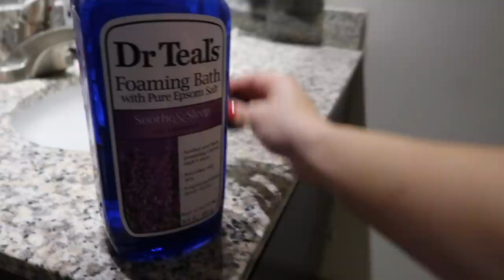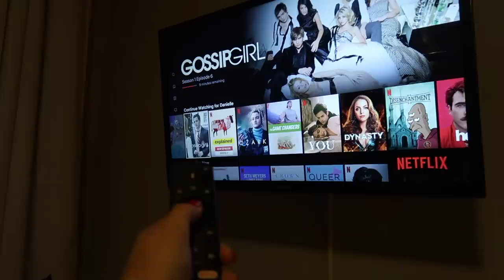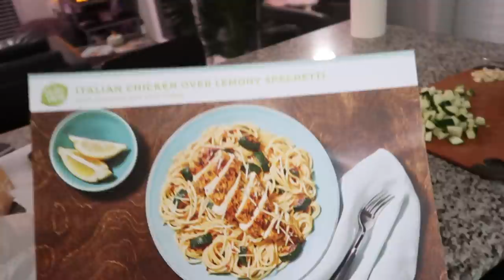day in my life: self care, productivity, huge room and closet clean out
This is a day in my life on a Sunday getting my life back together, a major room and closet clean out, cooking with Delaney, and more! Get started with 9 free meals – that’s $90 off your first month of HelloFresh, including shipping! and enter daniellecarolan9